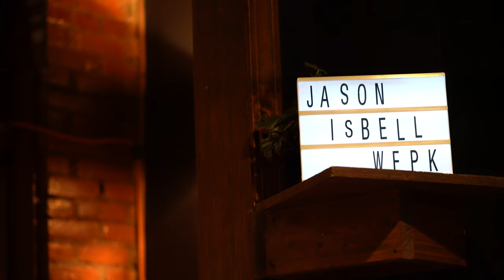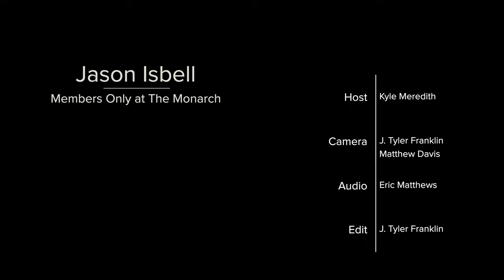Jason Isbell - Members Only at The Monarch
Before headlining the main stage at Bourbon And Beyond this year, Jason Isbell paid a visit to our members at The Monarch to perform a full set of acoustic songs--and now you can see the whole thing!

For more, visit LPM.org